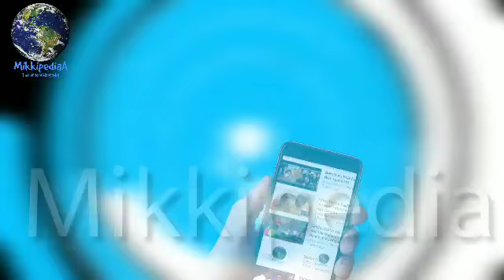BOX OFFICE पर Varun Dhawan की गदर Collection, Salman Khan - Akshay Kumar को कर दिया FAIL,October